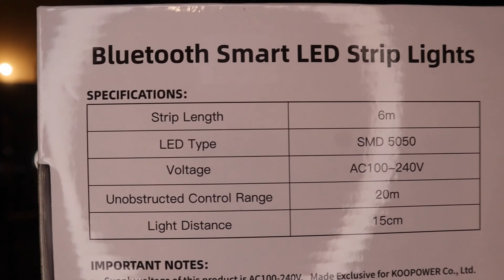Putting Up 20 ft LED Light Strips ft KOOPOWER + Moving My Room Around